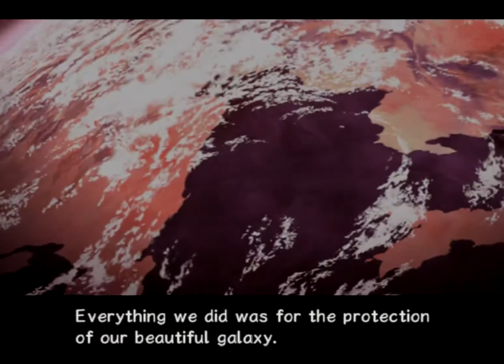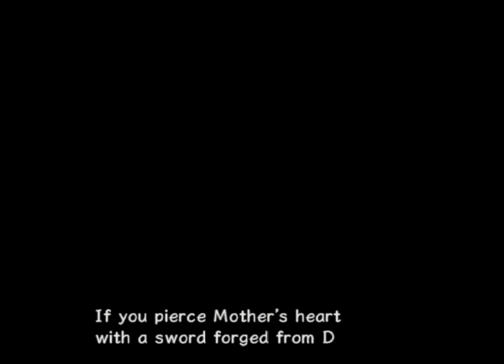Rogue Galaxy - Part 17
The Dorgonark crew reaches Mariglenn, and learn of the blight of Mother and Rune.  Jaster and Kisala travel through Ti'atha Forest, meet Kisala's father, and are forced to battle Beast Albioth.